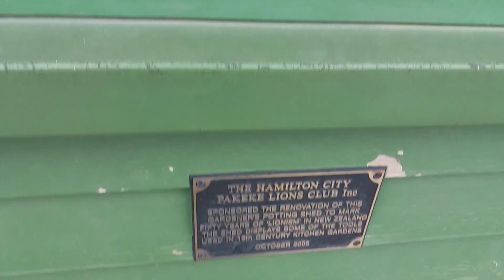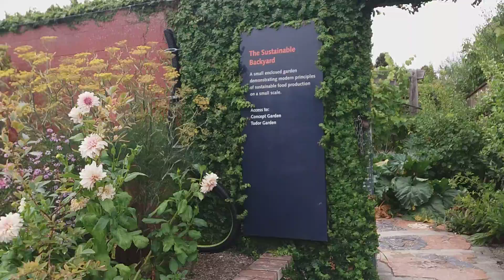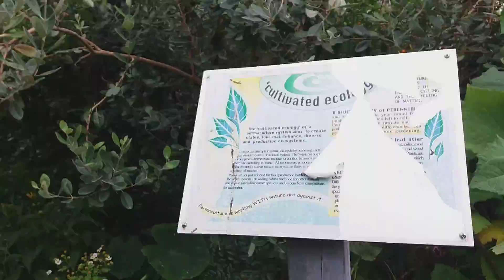Hamilton Garden Path